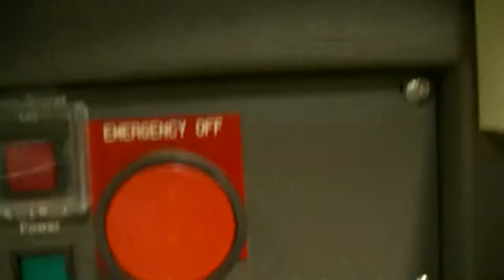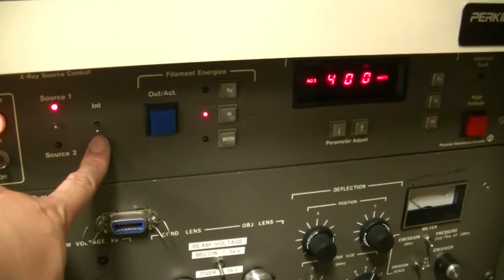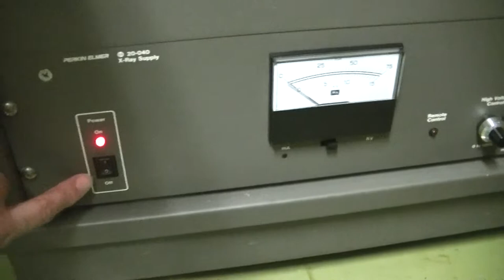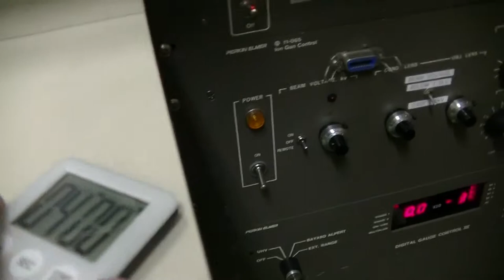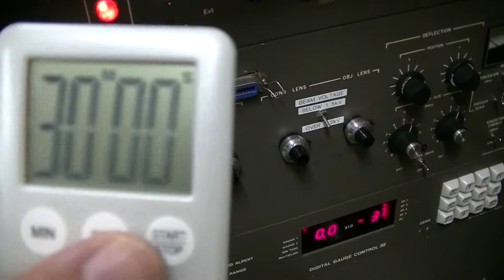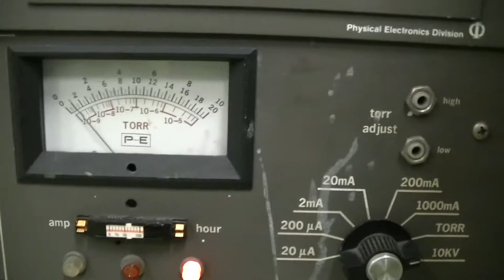PHI5600 (XPS = ESCA), No.12 turn off conventional X-ray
turn off conventional X-ray